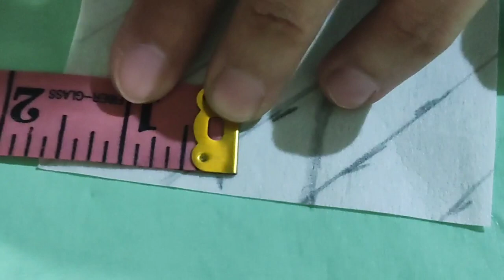Baby Boy Dress Design|Latest Thread Design Kurta/New Neck Design/Dhaga Design/Easy Thread Design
Thanks you all where to watch the video please press like and follow along so you can easily see the next video. ☺️